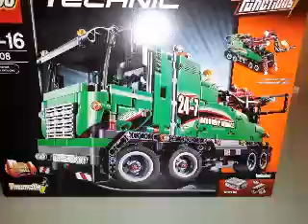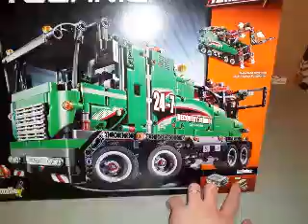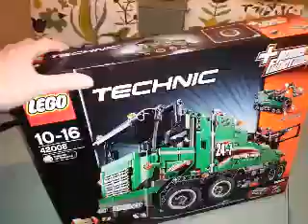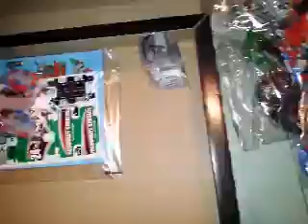Unboxing lego set 42008 Service Truck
Unboxing lego set 42008